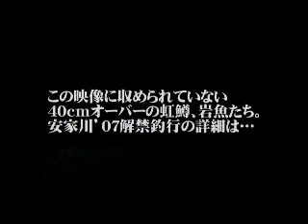「岩手・安家川解禁釣行」釣り東北動画セレクション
釣り東北の動画シリーズから。他にも色々あります！ＨＰは